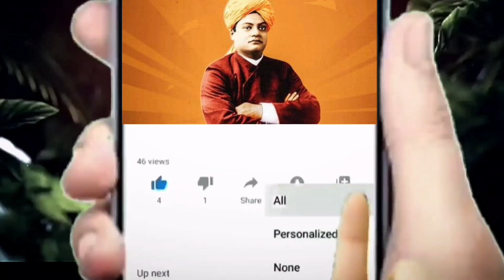రోవర్ అత్యంత ప్రమాదకరమైన సందేశాన్ని పంపింది..ఈ సందేశం ప్రపంచవ్యాప్తంగా సంచలనం సృష్టించింది